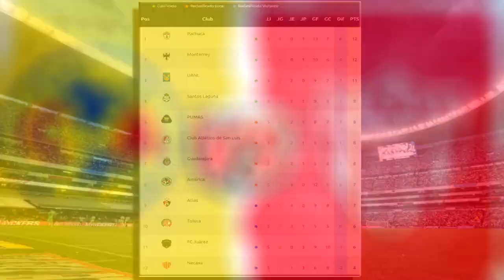🔴 América vs Necaxa En Vivo | TUDN |✅Jornada 6 En Vivo America vs Necaxa En Vivo ✅ Partido Jornada 6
Ver América vs Necaxa en vivo el Sábado 11 de Febrero 2023. América vs Necaxa, América vs Necaxa En Vivo , les dejo los canales con país y donde ver hoy el partido America vs Necaxa En Vivo, La liga MX 2023, America vs Necaxa, America vs Necaxa, Pronostico America vs Necaxa 2-1. Gol de Ame, Gol America.

America vs Necaxa en vivo hoy, Donde ver America vs Necaxa En Vivo el sabado 4 de febrero 2023, Donde ver America vs Necaxa Liga MX 2023, en que canal ver, hora, día, en vivo les dejo los canales con país y donde ver hoy el partido America vs Necaxa, en vivo Liga MX, America vs Necaxa, memes previas al partido, America vs Necaxa, en vivo, memes America vs Necaxa, gol de Ame, Gol de Amer, Gol America.